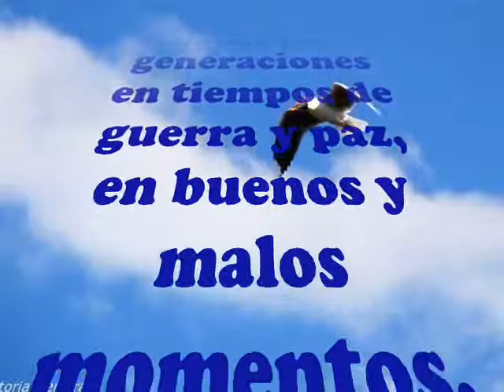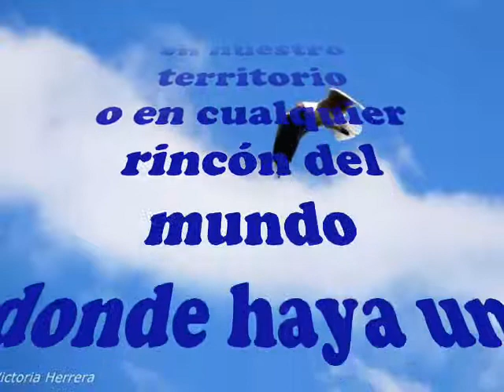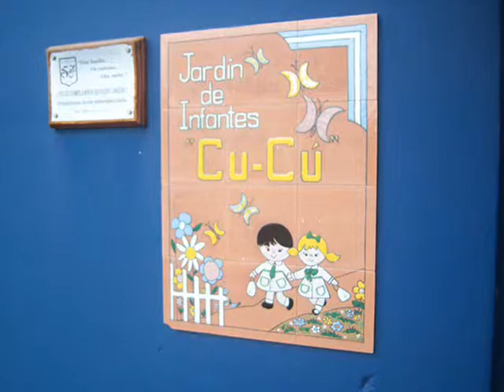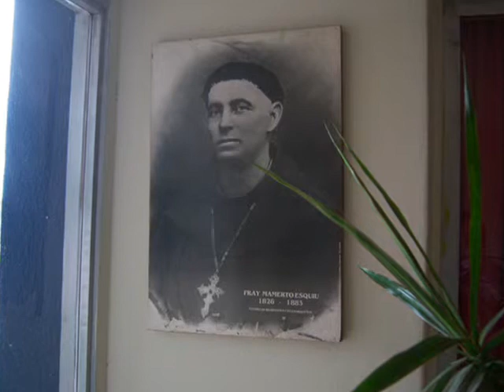HIMNO 2013 VIDEO